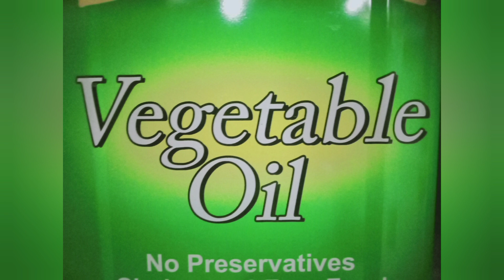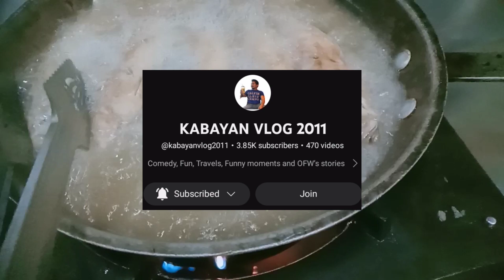How to Cook Sweet & Sour Fish (Anykind Fish of your Choice)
In This Video i will show you How to Cook Sweet and Sour Fish ,Any Fish that available in your place , for me the available is Matambaka (Eyes Beef) Joke 😄